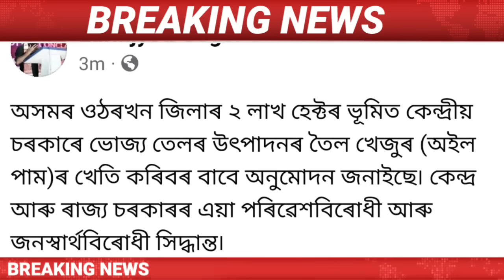Assamese News Today || 8 august/Gourav Gohoi Live Today/Himanta Biswa Sarma Live/Newslive/Assam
Assamese News Today | 8 August Assamese News Today | 8 August  Assamese News | 8 August Assamese News Live / 8 August 2023 Assamese News / 8 August Assamese Big News/Assamese News 8 August  /
Assamese News Live 8 August/
Big Breaking News 8 August / 8 August 2023 | IsmailTechnology | Assamese Morning News | Latest Assamese News | Himanta Biswa Sarma News Today | Newslive | Daily News |

Covered Topics:
1.Assamese News Today
2.Assamese News
3.Assamese
4.Today Assamese News
5.Assamese News Live
6.Himanta Biswa Sarma Daily Top News
7.Assamese Morning News Today
8.Assamese Latest News Today
9.Assamese Very Important News Today
10. 8 August Assamese News Today
11.Assamese News Today 8 August
12.Breaking News
13.News Live Assam
14.Big Breaking News
15.Assamese News Today 8 August
16.IsmailTechnology Top News Today
17.Assamese Breaking News
18.News Today Assam
19.Breaking News Assam
20.IsmailTechnology